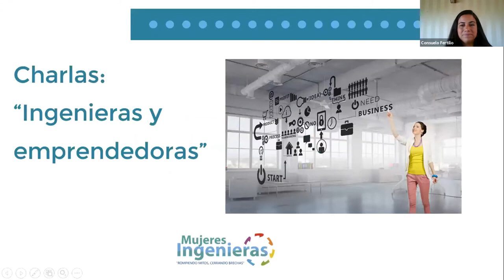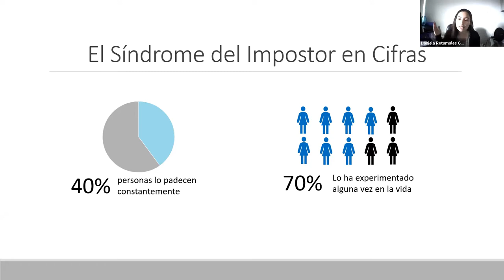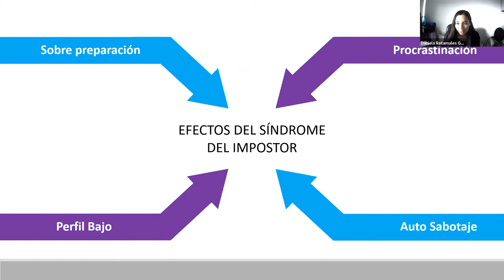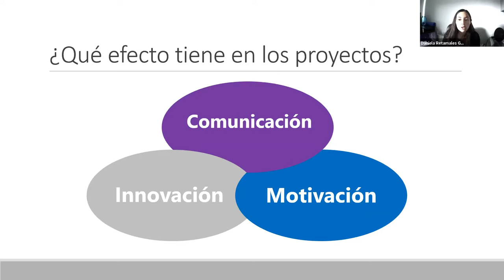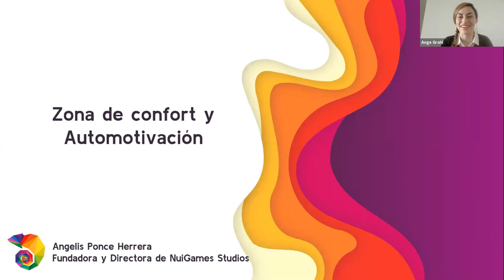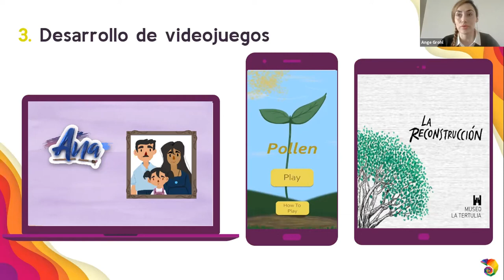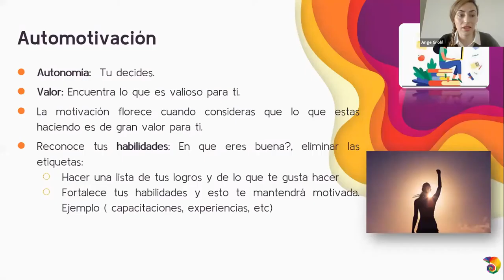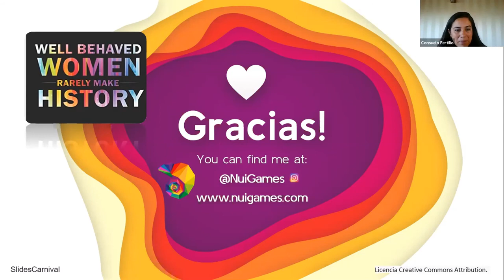Charla Mujeres ingenieras y emprendedoras - Daniela Retamales - Charlas Motivacionales Latinoamérica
«¡Descubre el poder de transformación con Daniela Retamales Gómez! Conferencista internacional y líder en emprendimiento social, Daniela inspira a equipos y empresas a alcanzar su máximo potencial. Su enfoque en el empoderamiento femenino, la inteligencia emocional y el liderazgo ha dejado una huella profunda en organizaciones como IBM y la Universidad de Miami. ¡Prepárate para desafiar límites y romper barreras hacia el éxito con Daniela!»

Daniela Retamales Gómez: Emprendedora Social y Oradora Inspiradora

Daniela Retamales Gómez, una figura destacada en el ámbito internacional, se ha convertido en un referente en la motivación y el liderazgo, con un enfoque particular en el empoderamiento femenino, la inteligencia emocional y el emprendimiento social. Su influencia se ha extendido a través de charlas en empresas de renombre como IBM y Colgate-palmolive, así como en instituciones académicas prestigiosas como el Tecnológico de Monterrey y la Universidad de Miami.

Potenciando Equipos y Transformando Empresas en Latinoamérica

Con más de siete años de experiencia en los escenarios, Daniela ha dejado una marca indeleble en audiencias de diversos países, impulsando el crecimiento personal, el fortalecimiento de equipos y la acción con mensajes poderosos. Su enfoque se centra en potenciar el talento y las fortalezas de los equipos laborales, abriendo nuevas fronteras en el ámbito empresarial latinoamericano, donde promueve el espíritu emprendedor y la innovación.

Innovación Social y Empoderamiento: Su Legado en la Región

Como ingeniera civil industrial y con una maestría en innovación social y gestión, Daniela ha canalizado su pasión por el cambio social a través de iniciativas como la Fundación Prótesis 3D y Extraordinarias. Estas organizaciones se centran en el empoderamiento e inclusión social de diversos grupos, desde mujeres en el ámbito laboral hasta personas con discapacidades y jóvenes en situación de vulnerabilidad. Su liderazgo ha sido reconocido por destacadas instituciones tanto nacionales como internacionales.

Inspirando a la Acción y Superación Personal

Como oradora internacional, Daniela cautiva a las audiencias con su pasión y carisma, desafiando límites y fomentando el crecimiento personal y profesional. Sus charlas motivacionales no solo generan impacto inmediato, sino que también proporcionan herramientas prácticas para impulsar la productividad y el desarrollo en las empresas. Su enfoque en el empoderamiento, la inclusión y el desarrollo del talento humano resuena en cada presentación, brindando un impulso renovado a las organizaciones.

Una Elección Inspiradora para el Éxito Empresarial

En resumen, Daniela Retamales Gómez emerge como una líder excepcional en el mundo del emprendimiento social y el liderazgo empresarial en Latinoamérica. Su capacidad para transmitir mensajes poderosos, su experiencia en el terreno y su compromiso con el cambio positivo la convierten en una opción ideal para motivar y empoderar equipos de trabajo. Con Daniela en el escenario, las empresas encuentran la inspiración necesaria para alcanzar nuevos niveles de éxito y crecimiento.

País de residencia: Chile / Nacionalidad: chilena / Idiomas: Español.

Si deseas contratar las charlas motivacionales del conferenciante Daniela Retamales comunícate con Charlas Motivacionales Chile